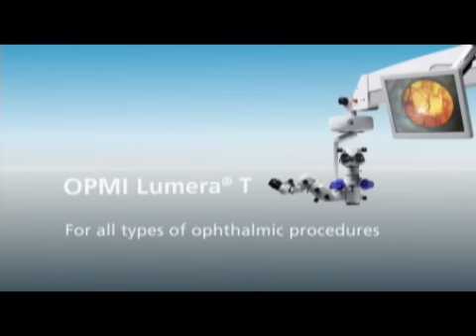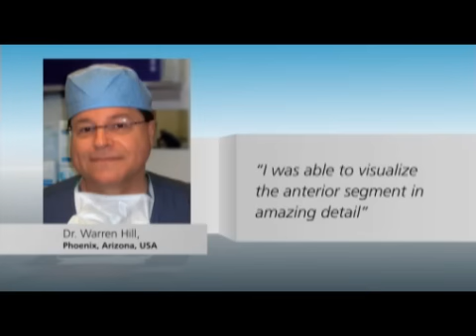OPMI Lumera Microscope from Carl Zeiss Meditec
Introducing the world's most advanced ophthalmic microscope.